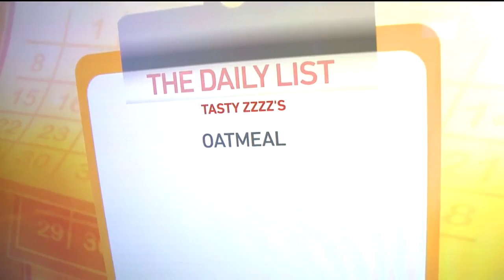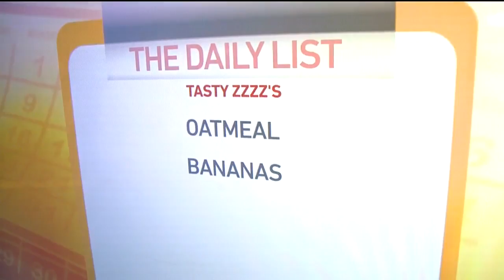Daily List: 3 Foods to Help You Sleep Better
On the Daily List, Marianne is giving you three foods to help with your sleep.